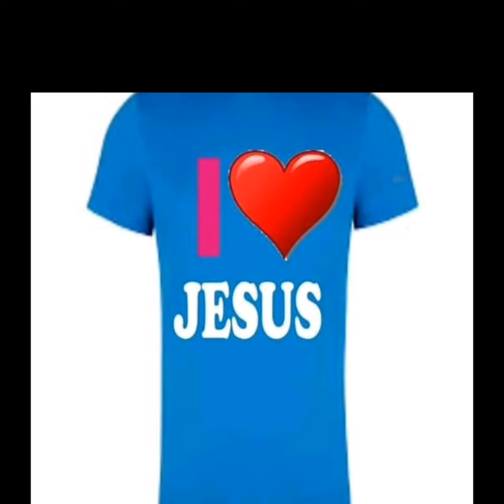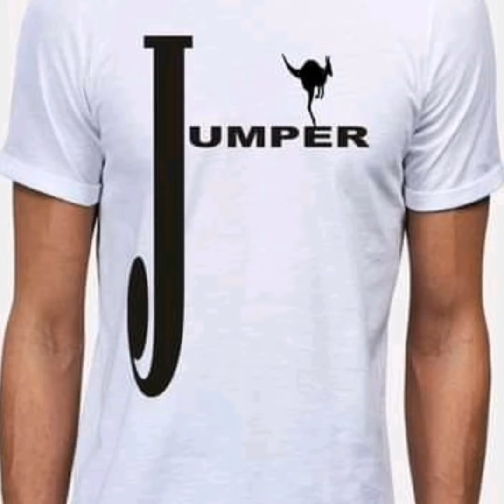THE FLOATING CITY IN AMAZONAS, BRAZIL👍